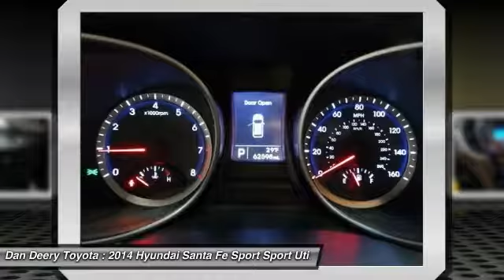2014 Hyundai Santa Fe Sport Cedar Falls IA U10489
2014 Hyundai Santa Fe Sport Sportb